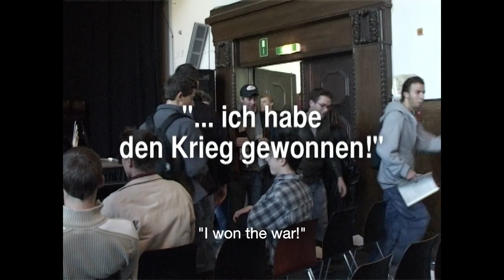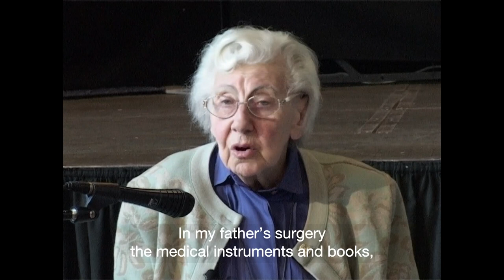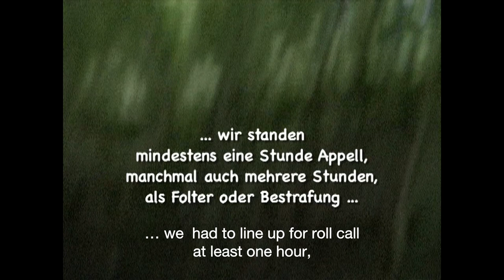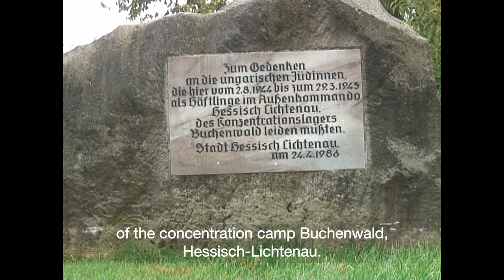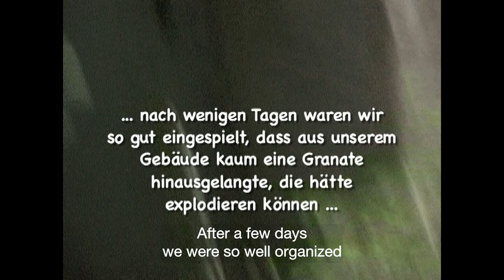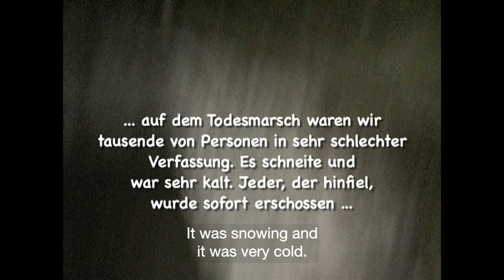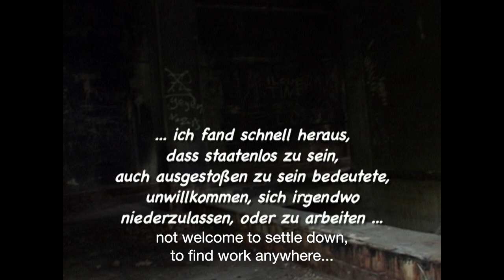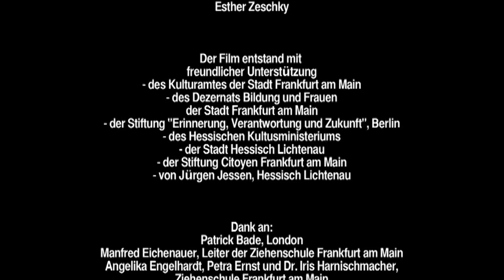Trude Levi: "Ich habe den Krieg gewonnen!" (EN)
Trude Levi: „I won the war!“

Students of the Ziehen School in Frankfurt/Main meet eye witness Trude Levi.

The 90-minute-film shows the story of Trude Levi, a German-Austrian-speaking Hungarian Jewess who survived the concentration camp Auschwitz.

The film in DVD format can be ordered at the cost of 10 € at the following address:

The film portrait is based on lectures by Trude Levi which she gave to young people in Germany and England about her life, before, during and after the Shoa.
The film is a montage from Trude Levi's lectures to and encounters  with students of the Ziehen School in Frankfurt/Main and London, where she lived from 1957 up to her death in 2012, and in Hirschhagen, where she had to work in a munition factory as a forced labourer.
The film is the result of a project of the Ziehen School, in which students and teachers dealt with the life of Trude Levi in 2009/2010. A film team recorded conversations, encounters and lectures.
In the film Ms Levi talks about the antisemitic hostilities and discriminations in Hungary, the violence she experienced in the ghetto and during the deportations, about the horror in Auschwitz and in the camp for forced labourers in Hirschhagen, about the death march in spring 1945, the miracle of her survival and her poverty for many years afterwards, homeless- and statelessness as a consequence of the Holocaust.
For many years Ms Levi held lectures about her fate at schools and colleges. In the years from 1989  up to 2009 she also visited the Ziehen School in Frankfurt/Main. From this contact the film came into being, which is also designed as instruction material, in order to hand on Ms Levi's experiences to young people in future.
Some central questions crystallize from the film:
How was it possible for Trude Levi to keep her humanity and integrity in spite of the inhuman conditions at the deportations in cattle trains, in the CC Auschwitz-Birkenau, in the forced labour camp, on the death march?
How could she go on living without hating the peope who had murdered her parents?
What gave her the strength not to lose her courage for living and her humour after further strokes of fate in her „life after“?
The film was premiered at the Ziehen School in February 2012, in December 2012 Trude Levi died in London. The Film is suitable for students starting in the 9th form – from age 15.
The total length of the film is 93 minutes. The film consists of three parts all integrated but which can be shown individually:

Part 1: Home country and deportation   34'
Part 2: Forced labour and death march   34'
Part 3: Rootlessness and Odyssee           25'